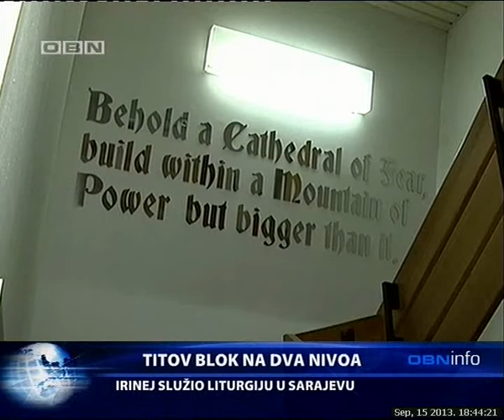OBN INFO 15 09 13 1